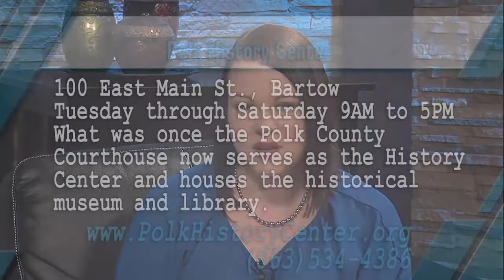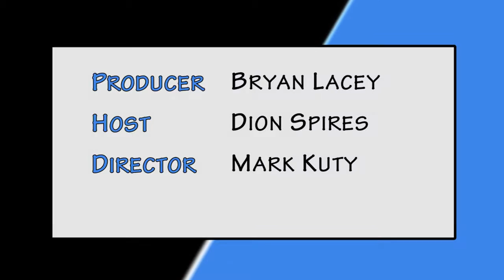Polk Place;Polk History Center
Polk County has a rich history and heritage and the Polk County History Center is continuously thinking of new ways to help Polk residents experience that history.  The museum's collection includes natural and cultural objects related to Polk and the greater Central Florida area that represent our history from pre-Columbian to present day eras. The artifacts on display at the museum represent individuals, cultural groups, and events significant to the region. Located at 100 East Main Street in Bartow, the history center is open Tuesday through Saturday 9 a.m. to 5 p.m. For more information about exhibits and events, you can check them out on the web or give them a call at .